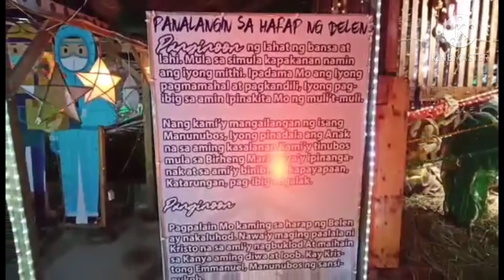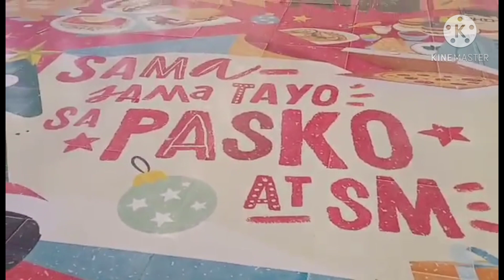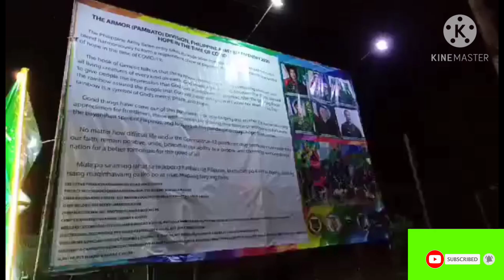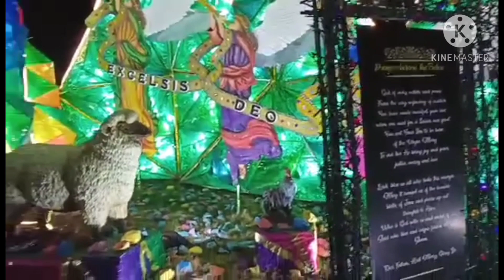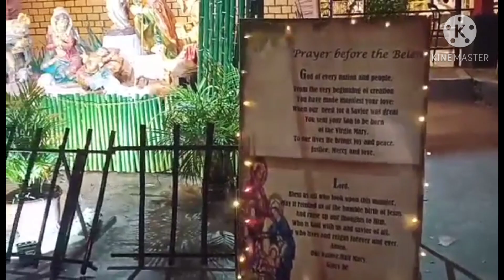TarlacTarlac Balestino Tarlac